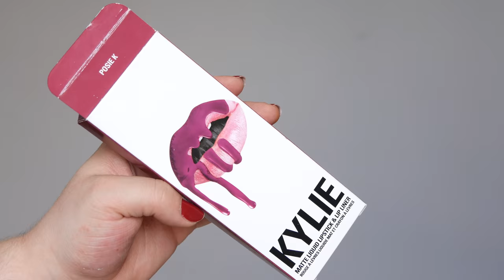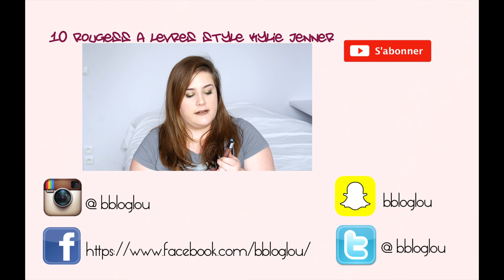LE LIP KIT DE KYLIE JENNER PART 2 ! AVIS, SWATCHS l BEAUTYBYLOU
⬇️⬇️⬇️⬇️  TOUTES LES INFOS   ⬇️⬇️⬇️⬇️

Hello, Hello,

On se retrouve aujourd'hui pour mon second haul, chez Kylie Jenner, avec ses trois Lip Kit, Kourt K, Posie K et Candy K

Pour revoir mon avis plus complet sur les Lip Kit avec mon premier, Dolce K c'est par

Tu veux plus de photos de ces trois là portés ou pas ? rendez-vous sur le blog par ici :

Où les acheter ? Sur le site de Kylie

Ce que je porte :

Sur les yeux Nillionnaire, Colour Pop
Vernis Massaï, Dior